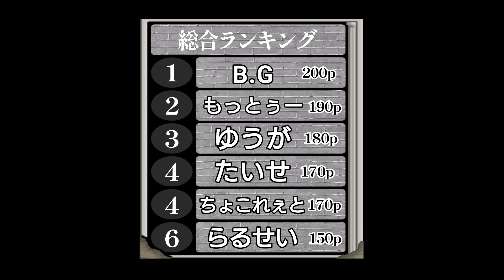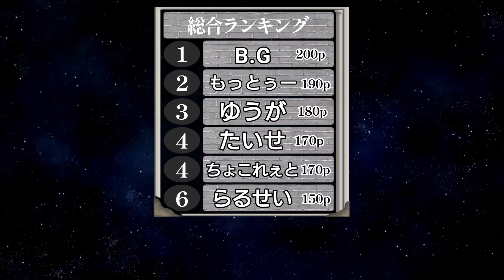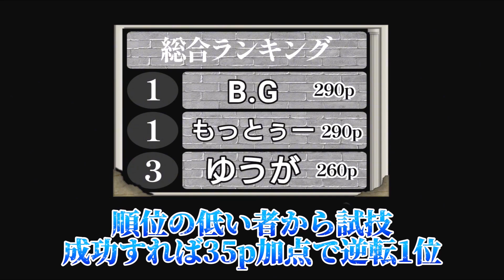【新王者誕生スペシャル】究極の男は誰だ！最強マインクラフター元日頂上決戦 2024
今大会は、2023年元日大会を欠場したちょこれぇとさんが1年半ぶりに復活 ＆ MCサスケの実力者、建築勢、ユーチューバーなど、それぞれのジャンルを極めた男たちが集結！果たして、新たなる王者にふさわしい男は誰だ！
衝撃の展開！ 史上初の事態が！？
今回のmcスポダンはレベルが違う！！

使用素材クレジット表記